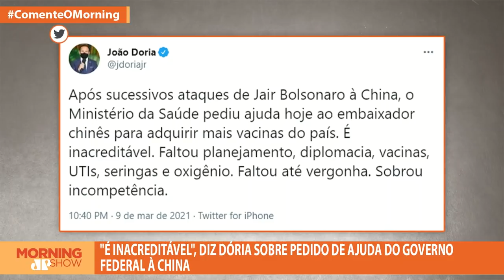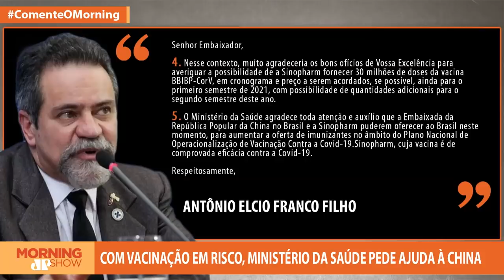Doria critica pedido de ajuda do governo federal à China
O governador do Estado de São Paulo, João Doria, criticou um pedido de ajuda feito pelo Ministério da Saúde, que enviou uma carta para o embaixador da China solicitando a compra de 30 milhões de doses da vacina fabricada pela Sinopharm. Doria relembra os ataques do Governo do presidente Bolsonaro contra o país asiático, e disse que na gestão de Bolsonaro faltou planejamento, diplomacia, vacinas e vergonha. Bancada comenta a fala de Doria. Bancada comenta.